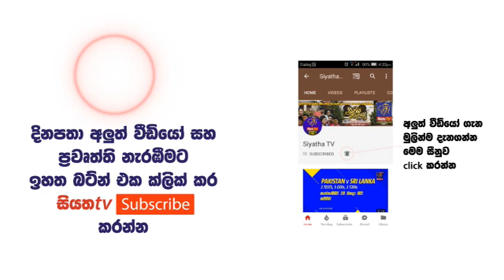අමා වැස්ස | AMA WESSA - PART 7 - 2018 - 06 - 27